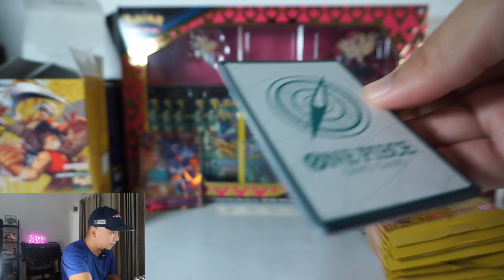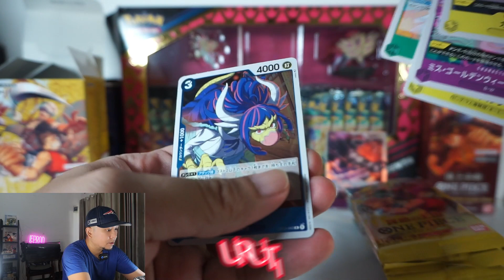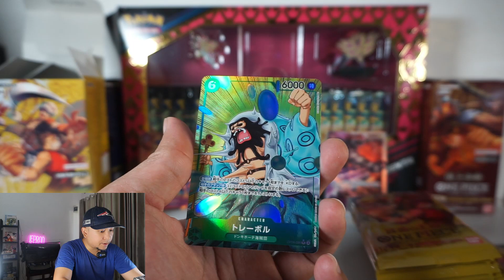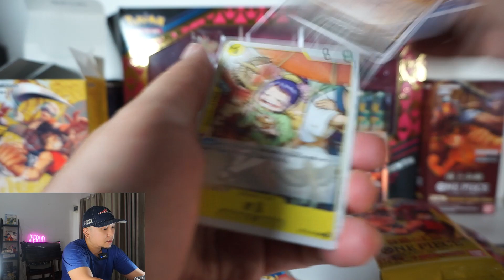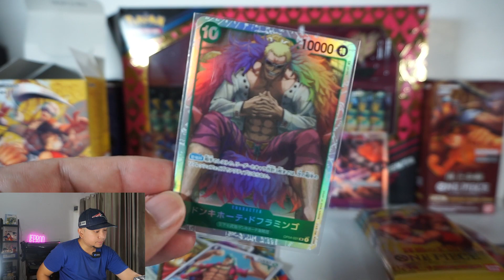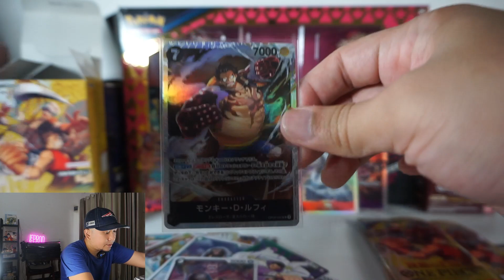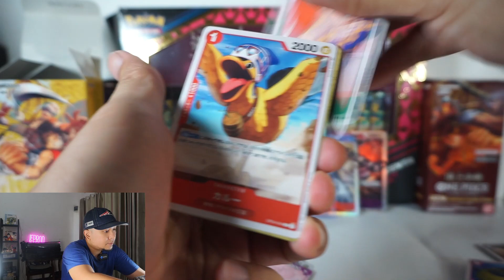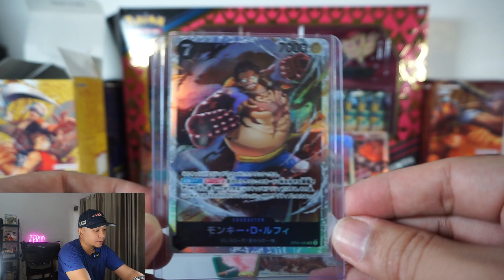Parah juga nih One Piece 04 Kingdoms of Intrigue !!!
Coba-coba dulu ah

Di video Zonk kah di One Piece 04 Kingdoms of Intrigue ? ini, kita coba buka 1 box One Piece seri ke-4, Kingdoms of Intrigue

Lagi rame nih, walau masih kurang hypenya dibanding TCG Pokemon, apalagi kasus yang seri ke-1 ditimbun sampe harganya naik 2x lipat, sejujurnya jadi agak males gatcha nya, tapi here we go

Seri ke-4 ini katanya better dari ke-3, tapi sih overal masih biasa aja menurut kami ya, apalagi banyak yang double astaga, jadi ya maybe akan coba lagi box berikutnya siapa tau dapet paralel... Hehe

Maap ya kalau masih salah-salah penyebutan, maklum, gak terlalu afal One Piece seperti Pokemon.  Oh iya maybe next coba tcg live seru kali ya, streaming aja kali ya biar gak ketauan nubnya hahaha

A project by Jessica Kusuma